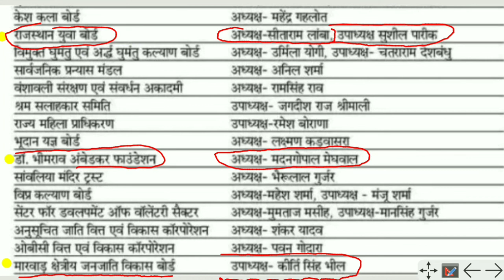rajy khel prishad ke adhyaksh। rajasthan mahila aayog ke adhyaksh। rajasthan ke aayogo ke adhyksh।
राजस्थान मंत्रिमंडल 2021
Rajasthan mantrimandal 2021
 Vartman kaun kya hai
current affairs 2021
kon kya h 202kaun kya h 2021
 vartman me kon kya h
 wartman me kon kya h 2021
reet
rajasthan police
patwar
rajasthan me kon kya h
rajasthan me kon kya hai
rajasthan me kaun kya hai
 utkarsh classes
 daily
current, affairs
2021, raj police
patwari, cho
all exam, ras
 ras exam
 Rajasthan Commission
 Gk search Engine
राजस्थान के सभी आयोग, All the Commissions of Rajasthan
 राजस्थान में कौन क्या है?

 Rajasthan mantrimandal 2021
 Vartman kaun kya hai, current affairs 2021, kon kya h 2022kaun kya h 2022, vartman me kon kya h

rajasthan current affairs, rajasthan current affairs 2022, reet
rajasthan police, patwar, rajasthan me kon kya h, rajasthan me kon kya hai
 rajasthan me kon kya hai 2022 trick, rajasthan me kaun kya hai
utkarsh classes
chiniya classes